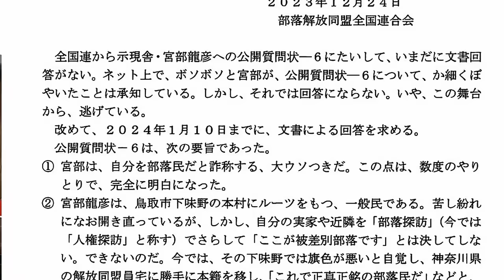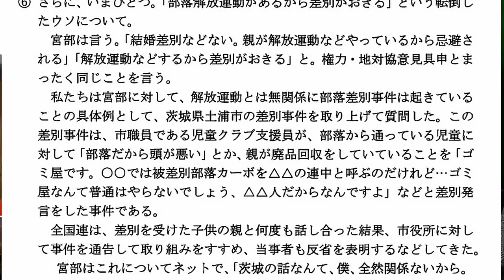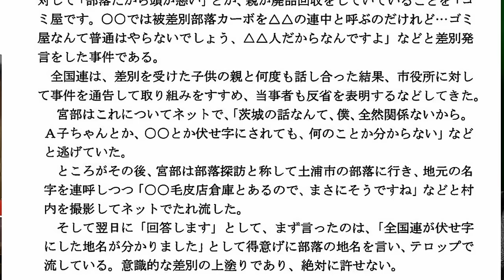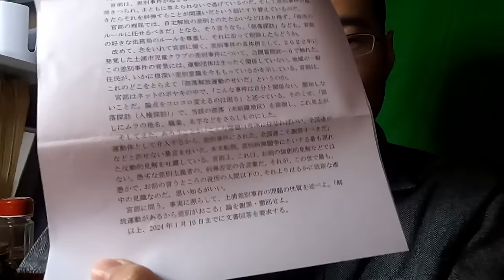部落解放同盟全国連から公開質問状6-2が来ました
東大阪市の施設がボロボロになるまで何十年も占拠した挙げ句、移転先を用意してもらって公金3000万円をもらい、大東市の深野園住宅の公有地に勝手に駐車場を作って駐車料金を徴収していた部落解放同盟全国連からまた公開質問状が届きました。